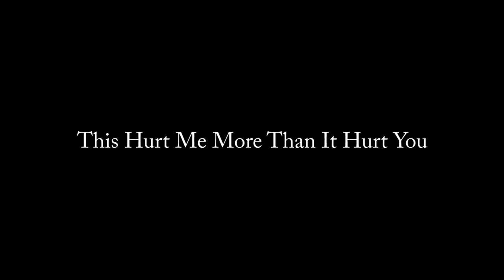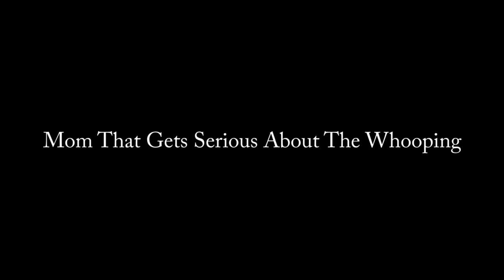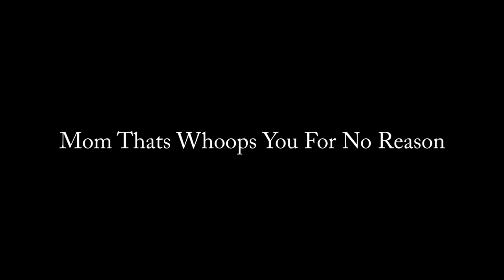Types Of Moms During A Whooping!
SOCIALS
Thanks for everything you do for me
We will make it LETS GET IT SQUAD!